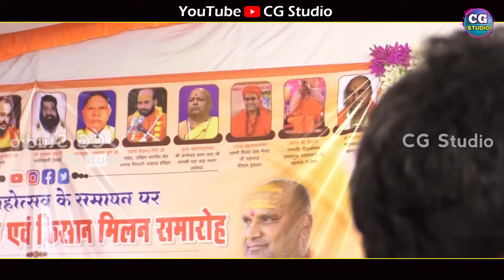SANT SAMAGAN SANKARDAHRA/KAMTA PRASAD KIRTAN/मैं भी पुलिस बनना चाहता था पर... AC चालू नि करव जी 😂😂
जय जोहार संगवारी हो ..
                 हमर TouTube चैनल CG Studio मे आप जम्मो झिन के स्वागत हे ।
संगवारी हो हमर चैतन मे आप ल देखे बर मिलहि -
Cg Ramayan, bhajan, jasgeet, ठबंफंठंट ramakatha, विडिओ अउ अइसने कइ परकार के विडियो ।
संगवारी हो हमर चैनल मे अपलोड विडियो ले अगर गीत के रचइया, गवइया, बजइया मन ल कोनों परकार के
आपत्ति हे त हमर ले समपर्क करव..!